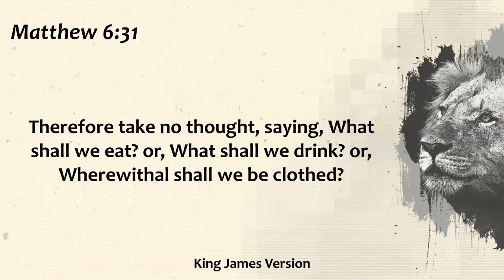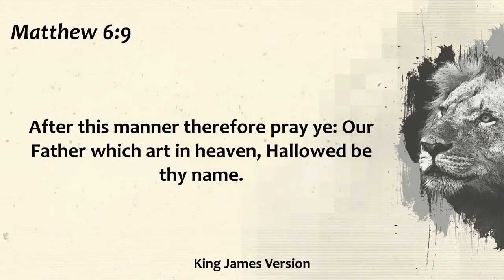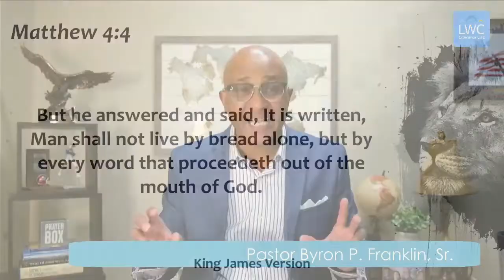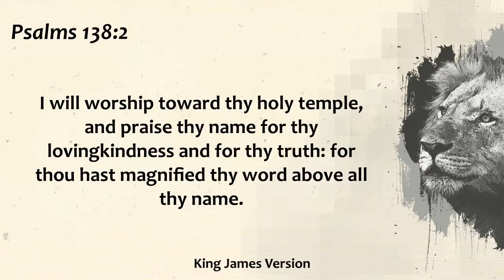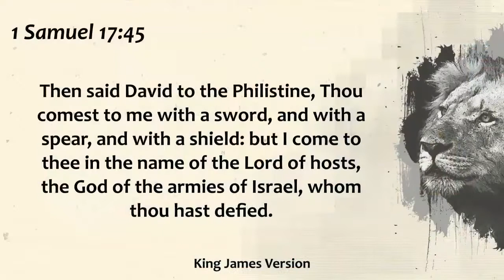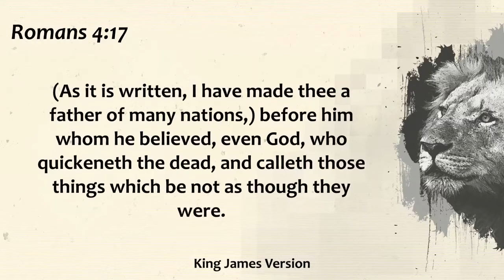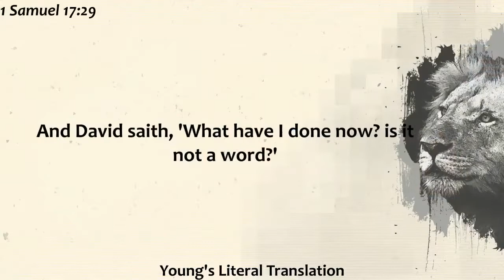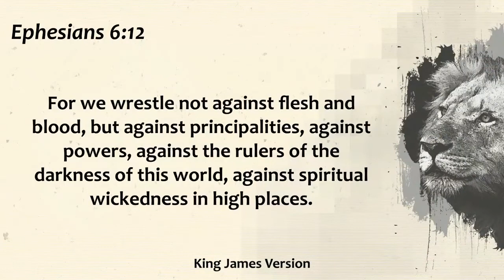Delivered From the Kingdom of Darkness - Part 1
Psalm 103:19 KJV says "The LORD hath prepared his throne in the heavens; and his kingdom ruleth over all."  Those who are in the Kingdom of God have been delivered from every plot, scheme and plan of the enemy. We have been delivered from the kingdom of Darkness!